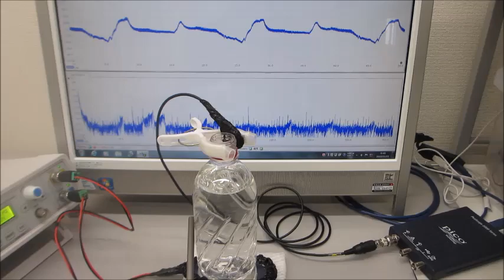メガヘルツ超音波発振制御技術の応用（超音波システム研究所）